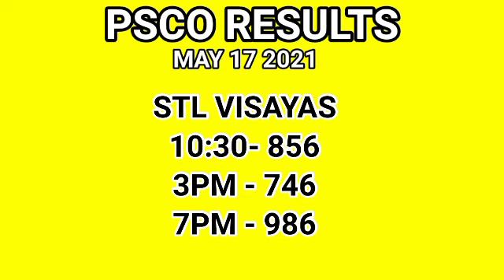WHOLE DAY RESULT PCSO MAY 17 2021